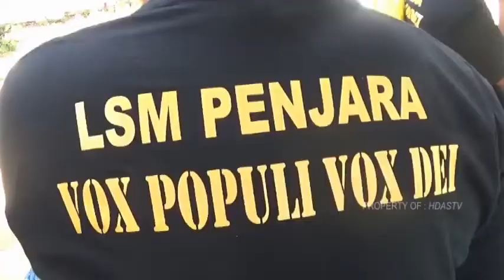LSM PENJARA DPC KABUPATEN BANDUNG IKUTI SEMINAR SEHARI TATARAN BELA NEGARA